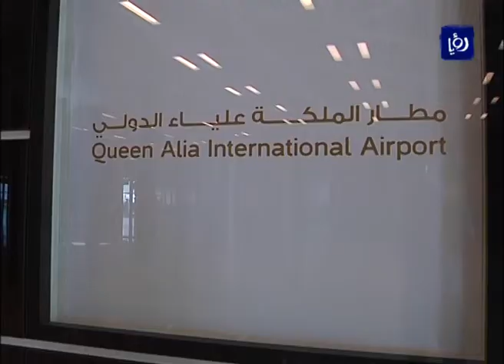النشرة الاقتصادية 9-9-2014